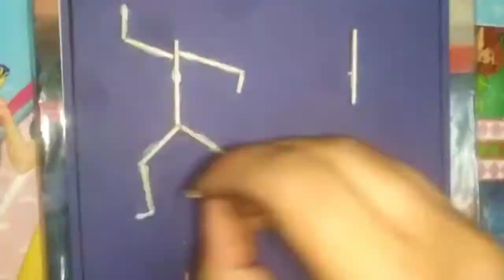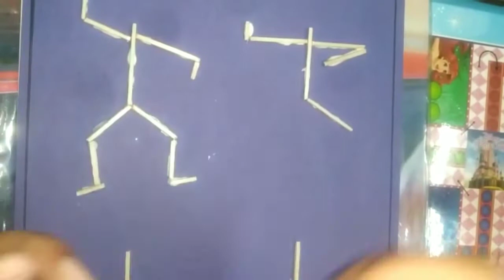Match stick Craft/Making different dancing form with match stick